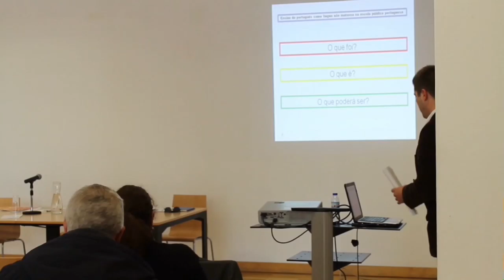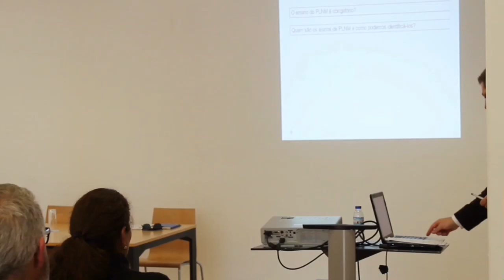Ação "Formação Contínua na Melhoria da Escola" | 14 abril 2015 - 1ª parte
Ação "Formação Contínua na Melhoria da Escola" | 14 abril 2015

14H - 16.15H  - O ensino e a aprendizagem do Português Língua Não Materna

Formador: Tiago Machete